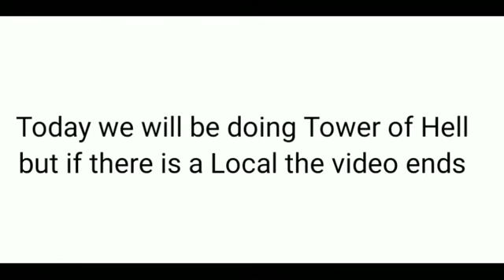Tower of Hell but if there's a Local the video ends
Did you find the hidden word? if you did comment it!